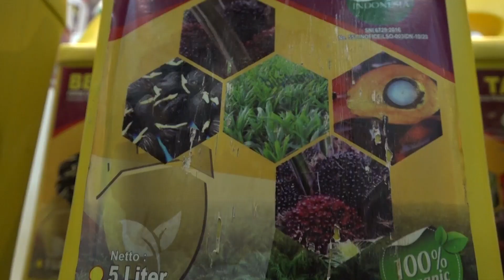Serangkaian Tornado Landa Ohio dan Indiana, Tewaskan Tiga Orang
Serangkaian tornado meratakan rumah dan bisnis di Ohio dan Indiana pada Kamis malam, dengan satu atau lebih puting beliung menewaskan tiga orang dan melukai puluhan lainnya.

Bud Chrisman berada di rumah saat cuaca ekstrem melanda lingkungannya di Marysville, Ohio.

"Saat itu, saya berada di rumah kemarin malam, dan kami mendengar sirine berbunyi, jadi kami mendengarkan berita dan memahami apa yang sedang terjadi. Kami hanya berada dekat dengan ruang bawah tanah saat kejadian terjadi kemarin malam." Ucap, Bud Chrisman (warga)

Badai merobek atap, melengkungkan logam, dan mematahkan pohon menjadi dua bagian.

"Kami memiliki sejumlah bangunan dengan atap terlepas, dan kemudian yang ini di belakang sini dengan dinding belakang yang tercabik-cabik dan pintu-pintunya terlepas. Kami memiliki sejumlah kerusakan struktural, dan kami memiliki banyak inventaris dengan perahu kami yang rusak, jadi kami memiliki sejumlah masalah." Ucap, Bud Chrisman (warga)

Beberapa puing terbawa ke tepi danau terdekat. Pada hari Jumat, petugas pertama sedang memeriksa korban lebih lanjut, tetapi harus menunda pencarian awalnya karena adanya kabel listrik yang terjatuh dan kebocoran gas, ditambah dengan semua kehancuran lainnya.